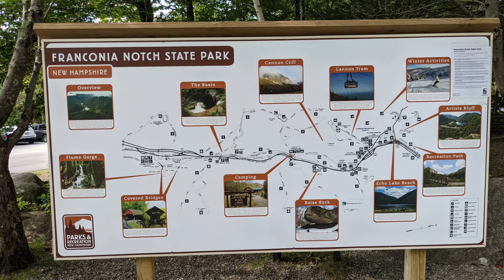New England Road Trip